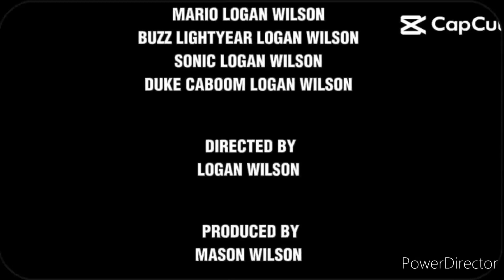🎮 Arcade 🕹 (2024 Short Film)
Directed By: Logan Wilson
Produced By: Mason Wilson
Exluslve Producer: Isiah Pinn
Director Of Photography: Jeff Fowler
Edited By: Logan Wilson

Staring: Logan Wilson As: Mario, Buzz Lightyear, Sonic, Duke Caboom, Tails, LeBron James & Commenter Hawthorne